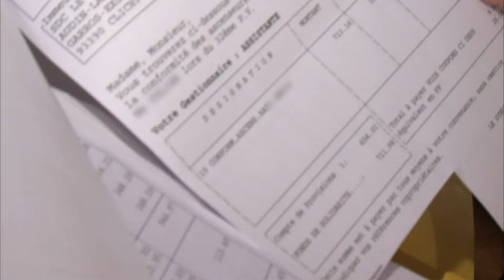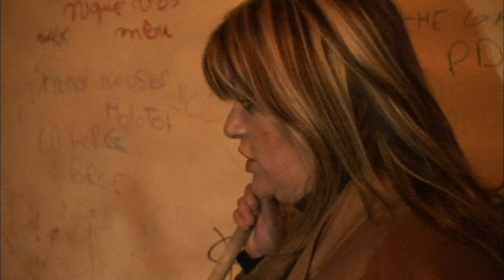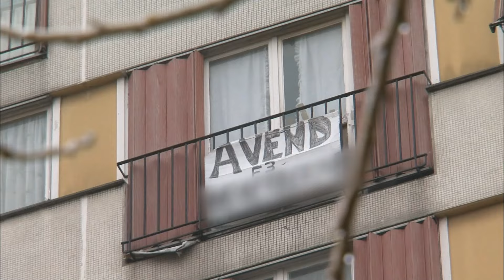Chêne Pointu : Immersion dans une copropriété en faillite à Clichy-sous-Bois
Plongez dans le quotidien des habitants du Chêne Pointu, une copropriété autrefois coquette de Clichy-sous-Bois désormais en état de délabrement extrême. Suivez l'histoire de Nacer Belaïd, qui aide ses voisins à monter les escaliers faute d'ascenseur, et celle de Abdoullah Azgul, un propriétaire qui tente de vendre son appartement dans une situation immobilière désespérée. Cette vidéo révèle les défis de vivre dans un habitat indigne, où la copropriété en faillite laisse les résidents dans l'oubli. Découvrez pourquoi la rénovation semble un rêve lointain pour ces milliers de familles.

Réalisateur : Morgane du Liège

🗨️ Que pensez-vous de la situation des habitants du Chêne Pointu ? Partagez votre avis en commentaire !

Introduction : Chêne Pointu, Une Cité en Déclin - 00:00
Nacer Belaïd : Le Dernier Porteur du Chêne Pointu - 00:06
Les Conditions de Vie Insoutenables - 01:18
Madeleine et Lucienne : Souvenirs d'un Âge d'Or Perdu - 02:04
La Dégradation des Immeubles et Ses Conséquences - 02:47
Les Charges Élevées et la Faillite de la Copropriété - 04:48
Le Rôle Limité du Syndic et L'Abandon des Services - 06:12
Les Inondations et Problèmes Sanitaires - 06:31
Les Efforts Vains pour Vendre les Appartements - 09:03
Les Tentatives de Vente : Un Marché Immobilière en Perte - 10:49
L'Avenir Incertain du Chêne Pointu - 13:09